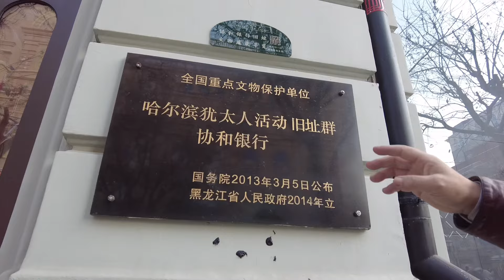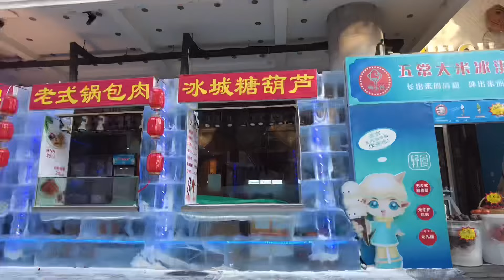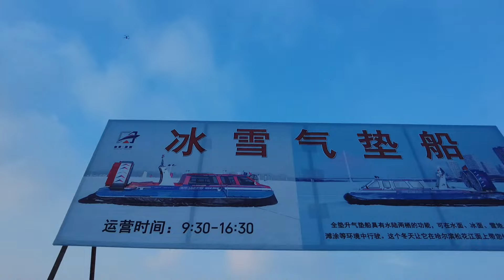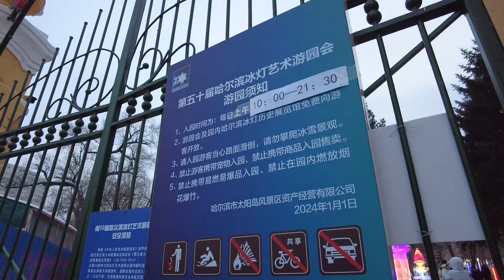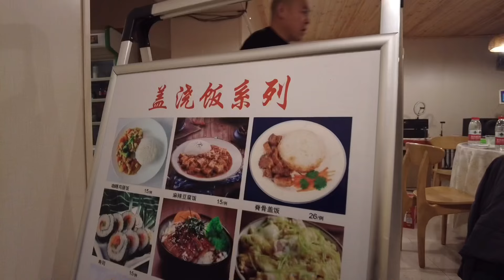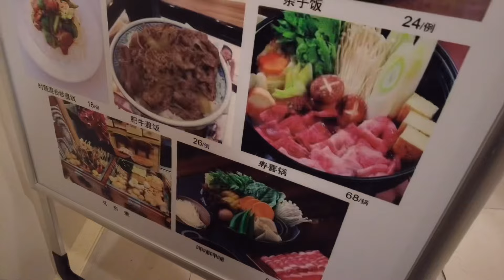【中国ハルビン】〜2024年1月のアフターコロナの中国ハルビンの中央大街を散策＆中国の宅飲みに潜入！！〜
2024年1月アフターコロナの中国ハルビンに個人旅行で行ってきました❗️

その模様をお届けします😊

旅行期間：2024年の1月11日〜13日

旅人：ハナイチゴ関谷＆旦那